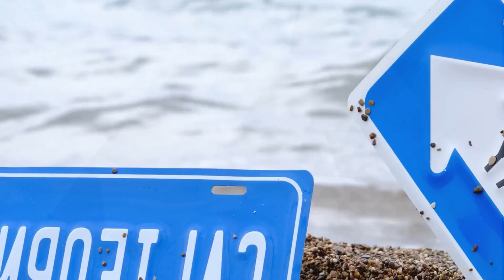Olivia - Shakirita, HAPPY BEE - City lights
Deephouse Playlist Mix made with Love by JHaps Records Youtube Music Channel:
00:00:00  |  01. Olivia - Shakirita
00:02:56  |  02. HAPPY BEE - City lights

We have best of tropical deep house music like 'Olivia Shakirita' for chillout lounge or any summer day of your life. In this summer mix we have also 'HAPPY BEE City lights', a vocal song extracted from a Mega Hit compilation of vocal deephouse. Even if you run, study, read a book this vocal deephouse bass boosted '' song can make you have very happy devine feeling about life. Theese first four tracks from this summer mix can be best for car music also, on a long ride, in your holiday at the Ibiza beach. The fourth vocal song of the deep chillout playlist mix is '' and have a very sweet vocal and is in tropical deep house music style of 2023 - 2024. Sometimes there are bass boosted or electro house music in the playlist mix.